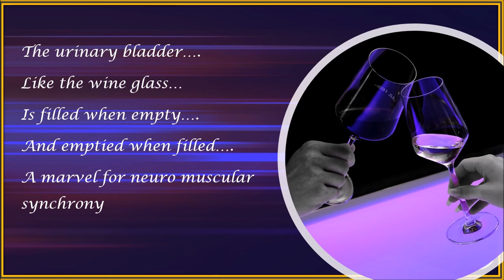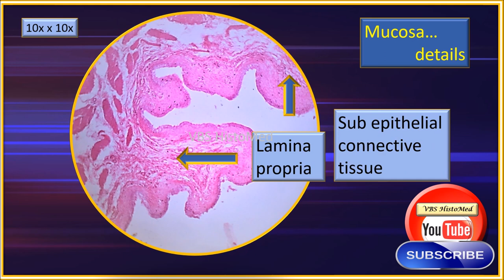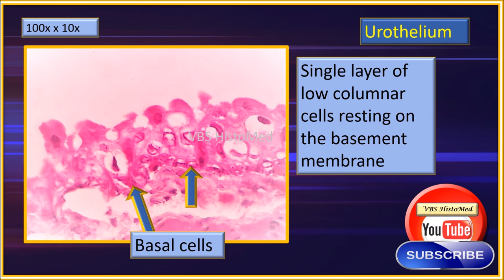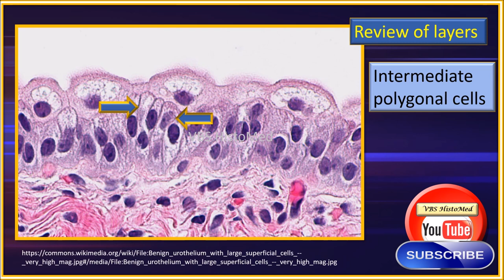Urinary bladder Histology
• An overview of the histological aspects of urinary bladder

• Useful self learning module for all healthcare students . .. Medical...Dental... Nursing...Physiotherapy...other allied healthcare students

 * For best viewing set the YouTube video to maximum resolution possible

* The full set of histology videos can be accessed on this channel VBS HistoMed on YouTube

* Other videos in this system include...Kidney I & II, Ureter.